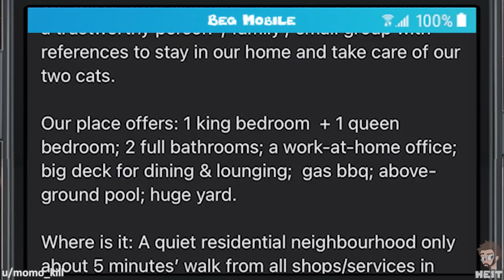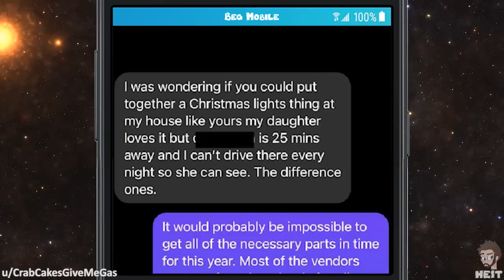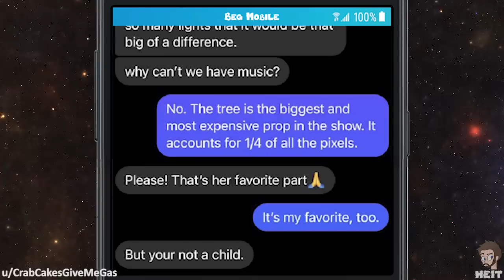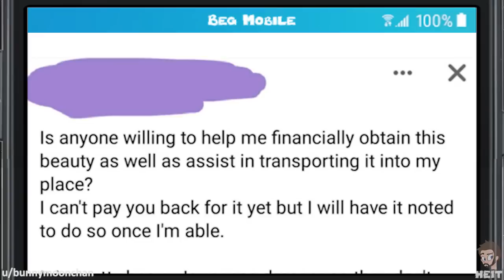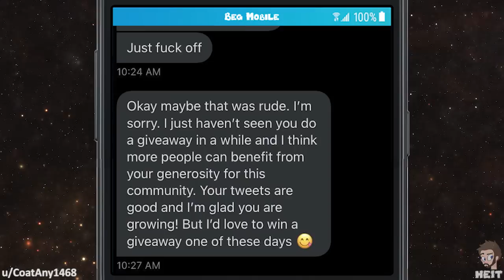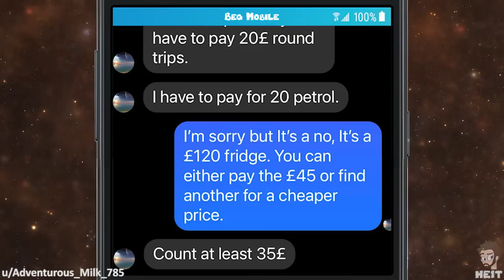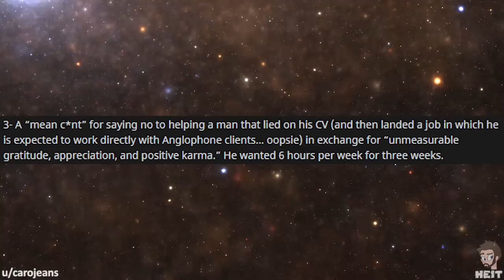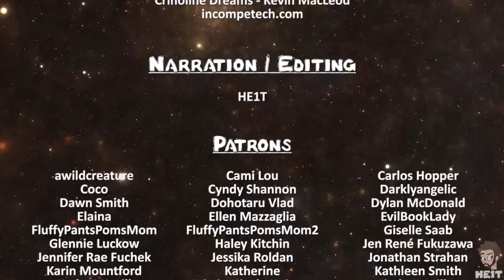r/choosingbeggars | Ep. 120 | "I have to pay for fuel!"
You really cannot use the fact that you have to pay for gas to get a discount on an item, and most people know that. The beggar in this Episode of r/choosingbeggars tried and royally failed, enjoy!!

📷 IMAGE CREDITS 📷
Photo by Josiah Farrow from Pexels